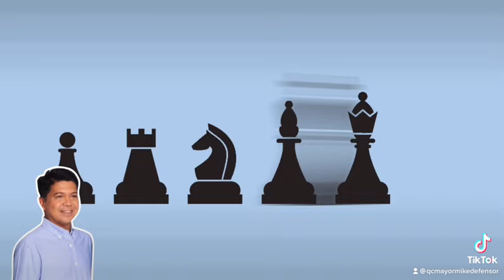Sino nga ba si Mike Defensor?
Video from: Tiktok